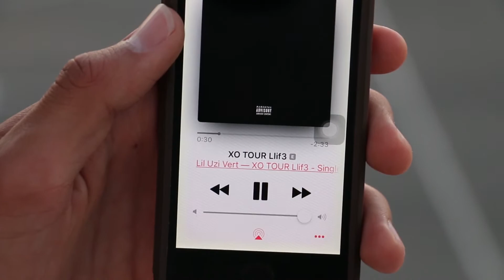NTV Announcements - May 8, 2017